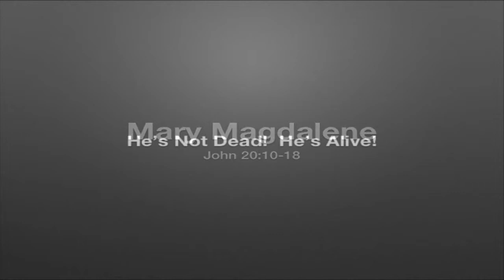"He is Alive" - Lead Pastor Shan Towns 5APR15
First Alliance Church

Raleigh, NC